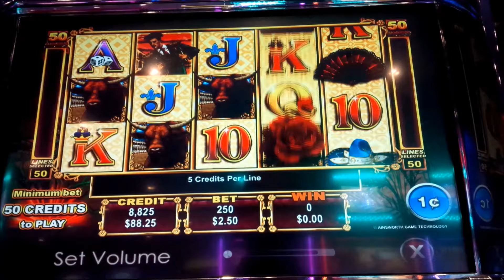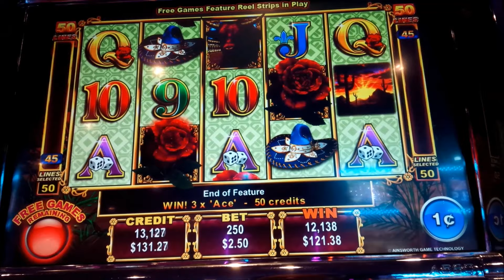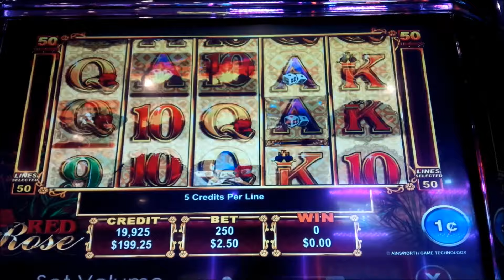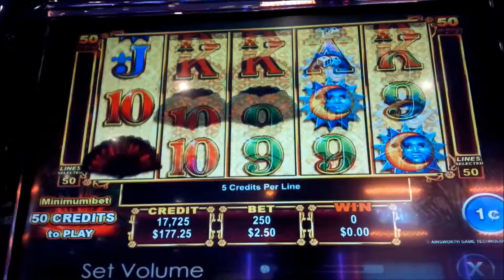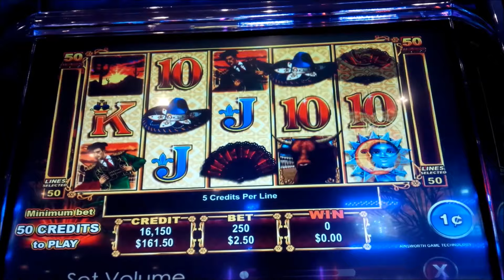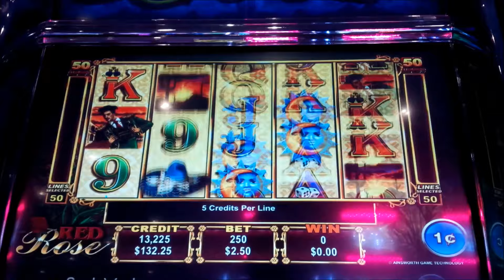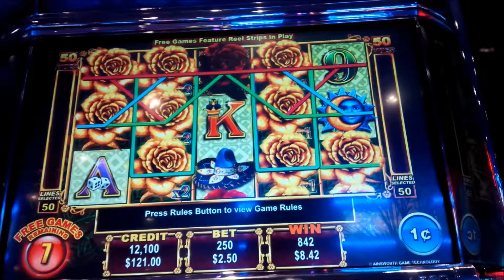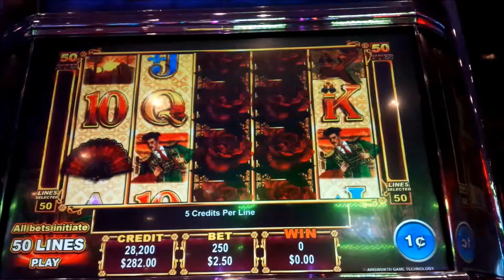Red Rose Slot - BONUS REDEMPTION!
The Red Rose slot machine by Ainsworth is a fun slot!

And the goal, of course, is to get the bonus which is triggered by landing 3 or more scattered "Bull" bonus symbols for 10 free games. During the bonus, new golden rose symbols are introduced which also have optional multipliers attached to them: reels 2 and 3 for either x1 or x2, and reel 4 for x1 or x3!

Slightly unexpected is that a 5-reel hit for golden roses isn't a large payment relative to the top symbol, and unlike the red roses, golden roses are NOT wild, which can be a bit confusing at first. During the bonus, any non-golden rose line hit that has one or more red roses will be multiplied by two. Retriggers are possible with 3 or more bulls for 5 more spins.  By my calculations, a full screen of yellow roses with the top multipliers at a $2.50 bet will win a near Jackpot of $1125, Enjoy!